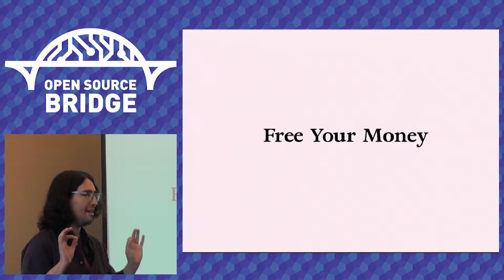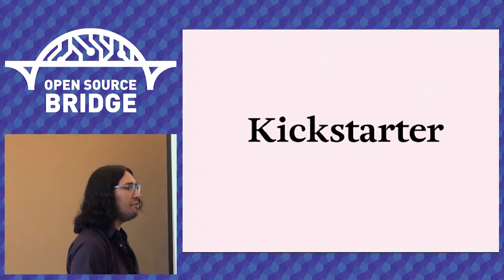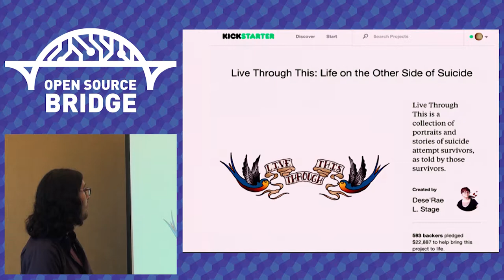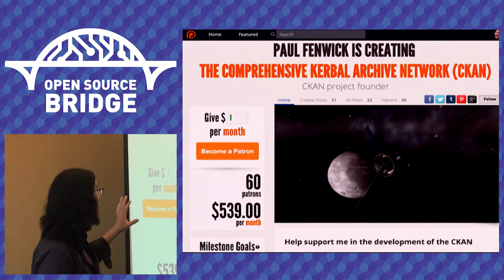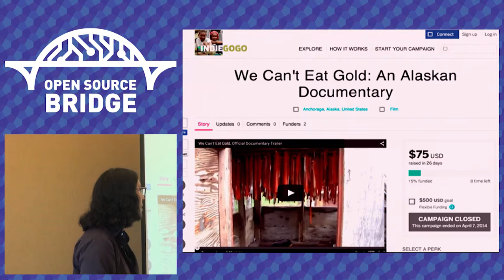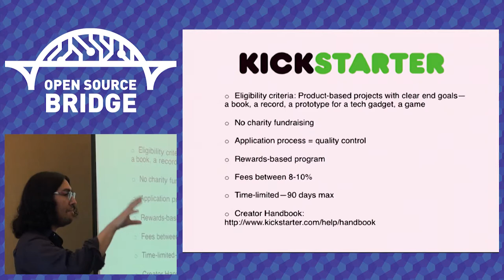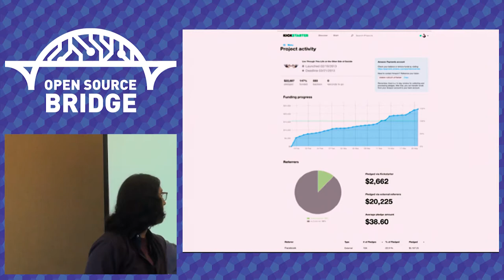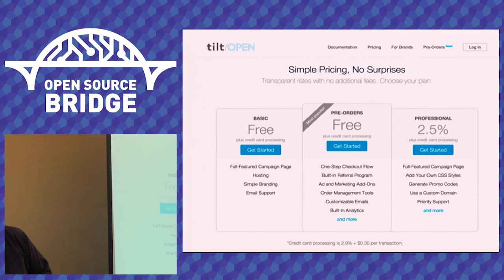OSB 2015 - Free Your Money: Open Source Crowdfunding Tips & Tools - Skyler Corbett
This 'corporate crowdfunding tax' can sometimes burden small projects. Is it time to kick commercial crowdfunding to the curb? Let's share new strategies for DIY marketing and funding project online with Open Source tools